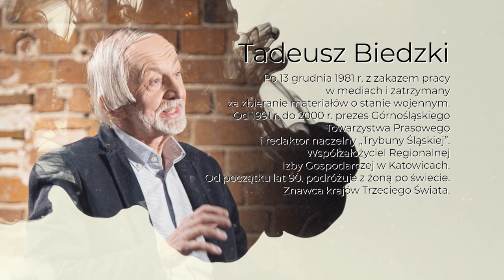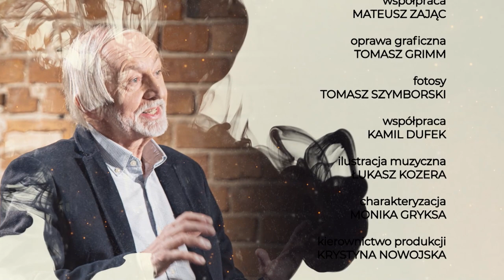Odc. 48 Marianna Dufek rozmawia z Tadeuszem Biedzkim - dziennikarzem, reporterem i podróżnikiem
Bohaterem  kolejnego odcinka programu @PortretSubiektywny Marianny Dufek jest Tadeusz Biedzki - pisarz, dziennikarz, podróżnik, przedsiębiorca i dyplomata. Autor książek podróżniczych i powieści sensacyjno-historycznych. Nagrodzony m.in. Bursztynowym Motylem im. Arkadego Fiedlera za książkę „W piekle eboli”. Podróżnik wędrujący z żoną Wandą głównie po Trzecim Świecie. Właściciel kilku firm. Konsul honorowy Republiki Łotewskiej w Katowicach.
Urodził się 21 marca 1953 roku na terenie obecnej Rudy Śląskiej w rodzinie inteligenckiej. Maturę zdał w III LO w Rudzie Śląskiej, następnie ukończył studia na Akademii Ekonomicznej w Katowicach. Na II roku studiów podjął pracę w katowickim „Dzienniku Zachodnim”, następnie współpracował i pracował w krakowskim „Studencie”, „Trybunie Robotniczej”, warszawskiej „Polityce” i „Panoramie”. Po 13 grudnia 1981 r. zwolniony z redakcji „Panoramy” z zakazem pracy w mediach i zatrzymany za zbieranie materiałów o stanie wojennym. Po zwolnieniu z aresztu bezrobotny.
Autor artykułów w prasie podziemnej. Od 1983 r. do 1989 r. w zespole warszawskiego „Przeglądu Tygodniowego”, gdzie zatrudniano dziennikarzy niezweryfikowanych przez władze.
Od 1991 r. do 2000 r. prezes Górnośląskiego Towarzystwa Prasowego i redaktor naczelny „Trybuny Śląskiej” i „Trybuny Śląskiej Dzień”.
Współzałożyciel pierwszej organizacji samorządu gospodarczego na Śląsku – Regionalnej Izby Gospodarczej w Katowicach (1990 r.). Od początku lat 90. podróżuje z żoną po świecie. Odwiedził kilkadziesiąt krajów, przewędrował Afrykę, Azję, Amerykę Południową, zwiedził Europę. Znawca krajów Trzeciego Świata.
Program zrealizowany w Fabryce Porcelany w Katowicach.
Partnerem odcinka jest JSW S.A.